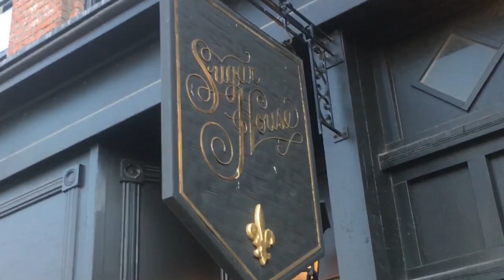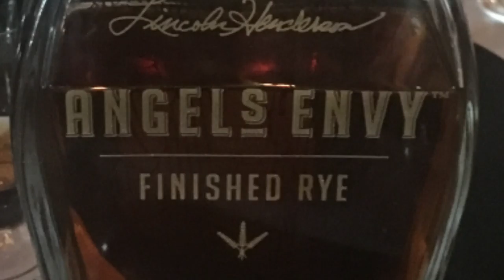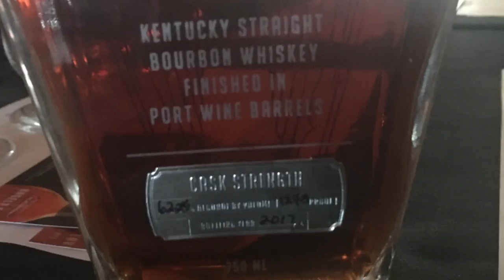Man Cave Happy Hour - Angel's Envy - Minisode - Episode 7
Angel's Envy and the Michigan Bourbon Club hosted a tasting at the Sugar House in Detroit. On the menu was all three picks from Angel's Envy. First up the Kentucky Bourbon, then the Rye and finally the very exclusive Cask Strength. Cory from Angel's Envy breaks them down for Jamie and Jason.